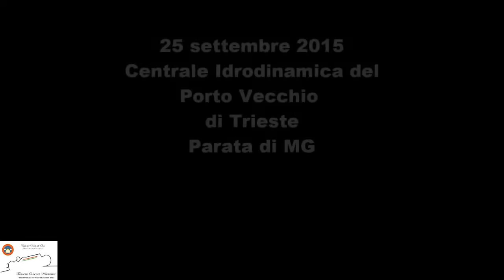Trieste Opicina Historic 2015 - PROLOGO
L'arrivo delle MG